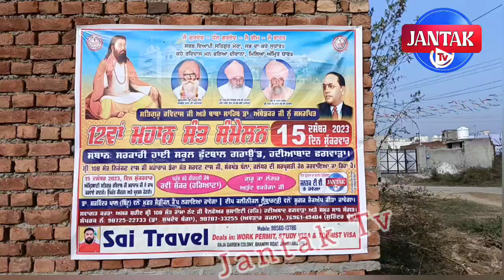sant Samagam Hadiabad